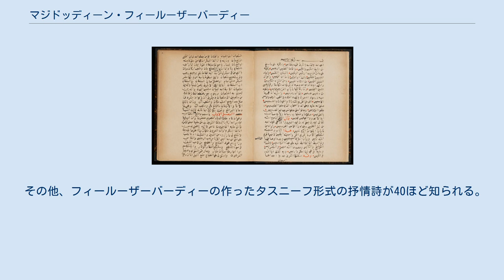マジドッディーン・フィールーザーバーディー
フィールーザーバーディーの代表的な著作『カームース・ムヒート』の冒頭ページ マジドッディーン・フィールーザーバーディー（ペルシア語：مجدالدین فیروزآبادی‎, EIr(2012)方式ラテン文字転写：Majid al-Dīn Fīrūzābādī; 1329年生-1415年歿）は、『カームース・ムヒート』というアラビア語の辞書を編纂したことで知られる14-15世紀ペルシア出身の学者。
辞書編纂学者、作家、翻訳者、裁判官（カーディー）、シャーフィイー派法学者。
 フィールーザーバーディーの、より詳細な名前（クンヤとイスム）は、アブー・ターヒル・ムハンマド・ブン・ヤアクーブ・ブン・ムハンマド・ブン・イブラーヒームという。
マジドッディーンのラカブがあり、シャーフィイー、シーラーズィー、フィールーザーバーディーのニスバがある。
「フィールーザーバーディー」のニスバは、父親の出身地（フィールーザーバード）に基づく。
「シーラーズィー」のニスバは当人がシーラーズで学んだことによる。
 フィールーザーバーディー自身は、父系リニージを遡るとアブー･バクルの子孫とされるシャイフ・アブー・イスハーク・シーラーズィーがいるとして、みずから「敬虔な人の子孫」を意味する「スィッディーキー」という別名を名乗ることを好んだ。
 19-20世紀の東洋学者ブロッケルマンが「アラビア語辞書編纂学の研究」という論文で、複数の資料を比較衡量してフィールーザーバーディーの生涯を再構成している。
以下の記述は主にこの論文に基づく。
 フィールーザーバーディーは、ヒジュラ暦729年第2ラビー月又は第2ジュマーダー月（1329年2月か4月ごろ）に、カーゼルーンで生まれた。
生地で7歳のときまでに聖典クルアーンの章句をすべておぼえ、暗誦者になった。
8歳のときにシーラーズへ行き、そこのウラマーのところで見習いをした。
さらにワースィトで学んだ後、ヒジュラ暦745年（1344年前後）からバグダードで学んだ。
ヒジュラ暦750年（1349年前後）にダマスクスで、諸学をシャーフィイー派法学者のタキーッディーン・スブキーに学んだ。
ダマスクスではスブキーのほかにイブン・カイイムやハリール・マーリキーにも学んだ。
 伝記作家はその後のフィールーザーバーディーの生涯を「エルサレム時代」と「メッカ時代」と「イエメン時代」の3期に区分する。
師のスブキーとの出会いと同年（ヒジュラ歴750年）にフィールーザーバーディーは、師とともにエルサレムに移り住んだ。
そして師資相承の資格（イザージャ）を受け、若輩ながら弟子をとった。
エルサレムでの生活は10年間に及んだ。
その後、旅に出るが、どこを遍歴したかは伝記作家によって大幅に異なり、確かなことはわからない。
おそらくはカイロと小アジアを訪れたようである。
 ヒジュラ歴770年（1368年前後）にフィールーザーバーディーはメッカに移住した。
20年ほど住んだのち、インドへ行くためメッカを旅立ち、デリーで5年間活動した。
ヒジュラ歴794年（1392年前後）、ティムール朝のスルターンの招きに応じてバグダードへ行った。
ティムール朝がパールス地方にまで勢力を拡大するとスルターンに伴いシーラーズにも行った。
「跛行者」ティムールはフィールーザーバーディーに最大級の敬意を払ったが、故郷の町々は戦乱による破壊がはなはだしく、大学者を留めておけるだけの余力がなかった。
フィールーザーバーディーはホルモズから船に乗り、アラビア半島南部へと向かった。
 フィールーザーバーディーは、ヒジュラ暦796年第1ラビー月（1394年1月ごろ）にヤマン（イエメン）にたどり着いた。
イエメンのスルターン、マリク・アシュラフ・イスマーイール・ブン・アッバースはフィールーザーバーディーを気に入り、14箇月にわたってタイズの自邸に逗留させた。
マリク・アシュラフはさらに、797年ズルヒッジャ月6日（1395年9月22日）にフィールーザーバーディーをイエメンの大カーディー（裁判官長）に任命し、娘を結婚させたうえザビードに住まいを与えた。
 ヒジュラ暦802年（1400年）にフィールーザーバーディーはメッカを巡礼し、かつて住んでいた自邸に3人の教師を置いて、穏健なマーリキー法学派のマドラサとして運営していけるように整えた。
その翌年、マディーナにいるときに岳父マリク・アシュラフが亡くなったことを知った。
その後、ヒジュラ暦805年（140...